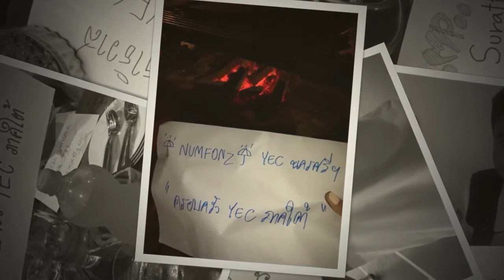YEC : สานสัมพันธ์ YEC ภาคใต้ครั้งที่ 3 : ปัตตานี : เกมส์ในไลน์ สัปดาห์ที่ 1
VDO รวมภาพเกมส์ในไลน์ สัปดาห์ที่ 1 นะฮ๊าบบบ ...

เกมส์สัปดาห์แรก กำหนดให้ ถือป้าย ถ่ายรูป ครับ ^_^ ตั้งชื่อโจทย์ว่า "ครอบครัว YEC ภาคใต้"

กิน•อยู่•เที่ยว ปัตตานี•วันนี้ : เยือนถิ่น สูดกลิ่น ดินแดนสามวัฒนธรรม แล้วคุณจะหลงรักปัตตานี